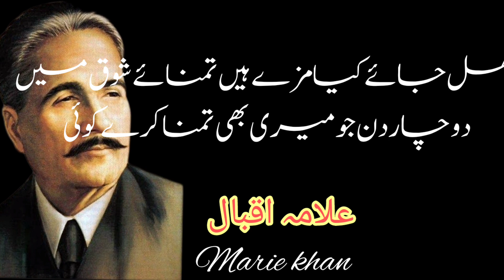Zahar K Ankh Sy Tamasha Na Kary koi| Iqbal Ghazal| Allama Iqbal poetry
ظاہر کی آنکھ سے تماشا نہ کرے کوئی
ہو دیکھنا تو دیدہ دل وا کرے کوئی
Iqbal Ghazal
urdu shayari, urdu sad poetry, sad ghazal, sad urdu poetry, urdu ghazals,
 poetry urdu, shayari in urdu, poetry sad, best urdu poetry, shayari urdu, best ghazals,
 sad urdu ghazals, best poetry in urdu, ghazal in hindi, love poetry in urdu, ghazal sad, urdu sad shayari,
 very sad poetry, ghazal urdu, romantic urdu, sad ghazals heart touching,best sad ghazals of all time,best sad ghazals in urdu
best ghazals,urdu hindi gazal,urdu hindi poetry,urdu poetry,sad poetry,urdu shayari,poetry in urdu,sad poetry in urdu,
urdu sad poetry,sad urdu poetry,urdu ghazals,poetry urdu,shayari in urdu,romantic urdu poetry,urdu love poetry,poetry sad,
urdu poetry sms,best urdu py sms,urdu shairy,shayari urdu,urdu hlindi
Urdu ghazal#sadpoetry